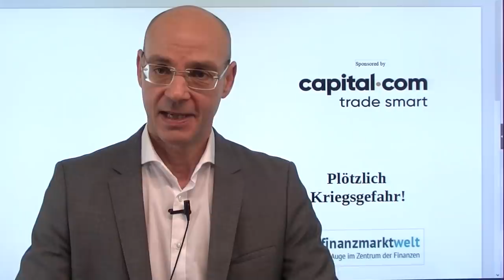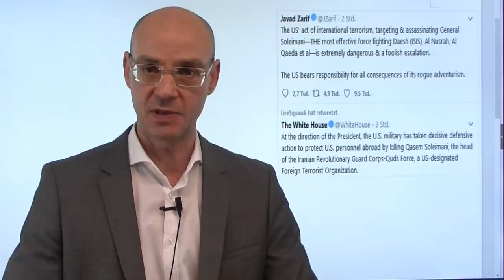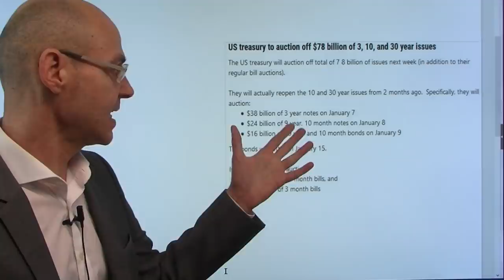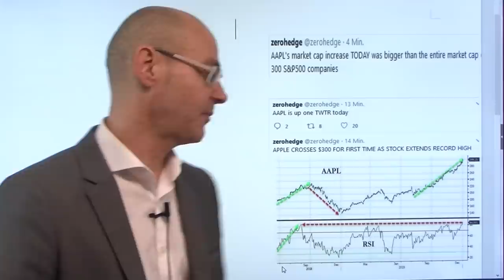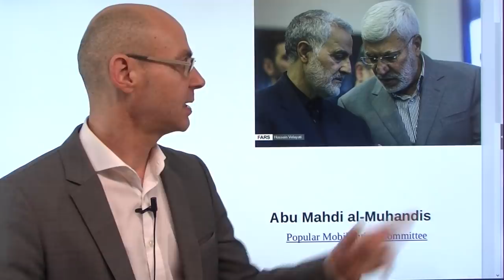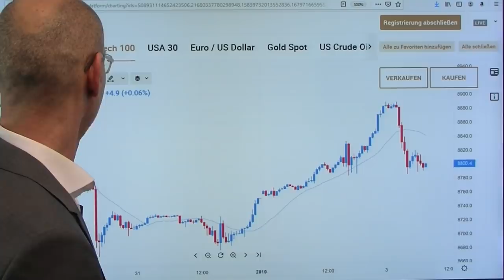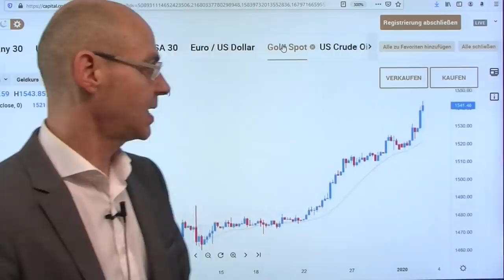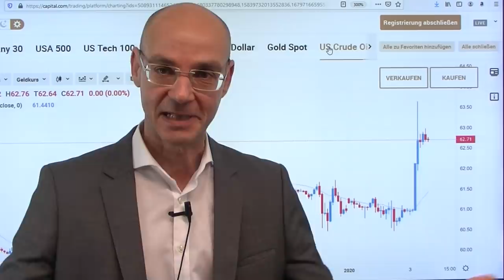Plötzlich Kriegsgefahr! Videoausblick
Gestern waren die Aktienmärkte noch in Euphorie mit neuen Allzeithochs bei den US-Indizes und der Apple-Aktie über der Marke von 300 Dollar) - aber nun herrscht plötzlich eine konkrete Kriegsgefahr! Auslöser ist die Tötung des Führers der iranischen Revolutionsgarden, Qasem Soleimani, durch eine amerikanische Rakete (dazu getötet auch der hohe iranische Kommandeur Abu Mahdi al-Muhandis). Damit werden Racheakte des Iran gegen die USA (und gegen Israel?) wahrscheinlich - und damit sind die Aktienmärkte mit einem starken geoplitischen Risiko konfrontiert! Der Ölpreis schießt heute Nacht in die Höhe, sichere Häfen wie Anleihen und Gold werden gesucht. Angesichts der derzetiigen extremen Euphorie der Aktienmärkte und entsprechender Positionierungen ist das ein eigentlich perfektes Umfeld für die überfällige Korrektur..